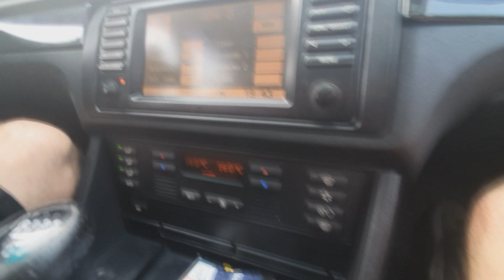VideoCuts - povesti si bloopers din bmw 520i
tot ce a picat la prezentarea masinii si glumele, prostelile noastre le vedeti aici